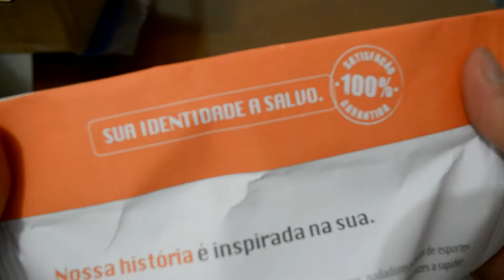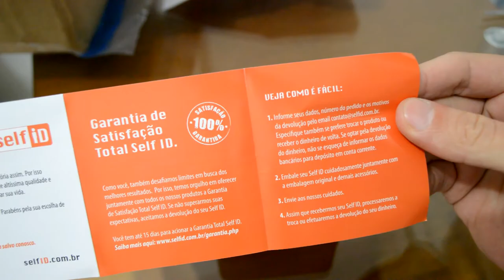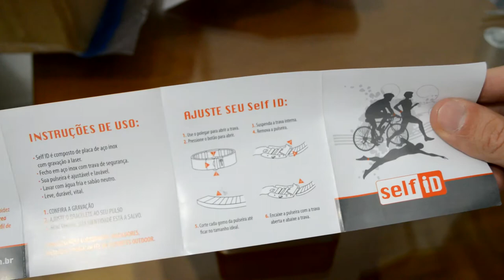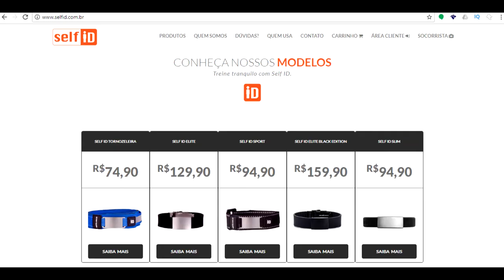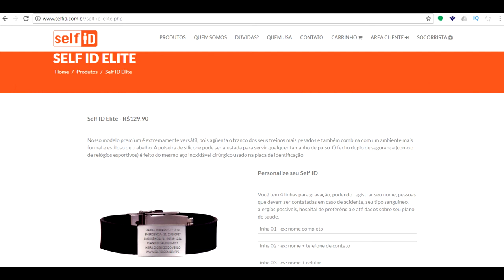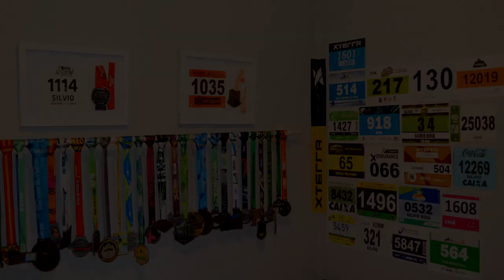Unboxing + Review - Self ID - Pulseira de identificação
Faaaaaala corredores tudo bem? E ai, você escolhe aquele tênis maneiro, as roupas confortáveis, um bom relógio com GPS, mas e a segurança, você se preocupa? No vídeo de hoje vamos mostrar um produto que resolve esse problema. Self Id, uma pulseira de identificação para você correr seguro!! Assista o vídeo e confira como esse produto é bacana e pode salvar vidas!!